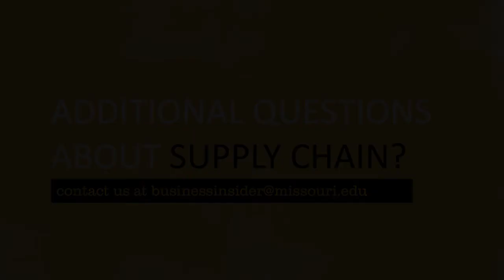Trulaske Business Insider Series - Riding the Roller coaster of Disrupted Supply Chains in Missouri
Supply Chain Management is at the heart of how today’s business sources materials, plans operations, manages demand and delivers products to customers – but in 2020 (and likely beyond), the business supply chain playbook is being rewritten.  Factors that have traditionally contributed to business success may no longer be sufficient to guide success or survival in the future. In the inaugural event of the Trulaske Business Insider series, our panelists discuss corporate supply chains of Missouri’s public and private sector companies; short- and long-term impacts to supply chains associated with recent current events, including international trade tensions, global health pandemics and record unemployment; the actions companies can take – and are taking – to successfully navigate a path forward through today’s disruption and economic uncertainty; and the workforce challenges and opportunities that lie ahead for the state in developing a talent pool that supports business adaptability and growth moving forward.

Learn more about the Trulaske Business Insider Series:
business.missouri.edu/insider-series

Do you have what it takes to be a Tiger? Show us what you’ve got.